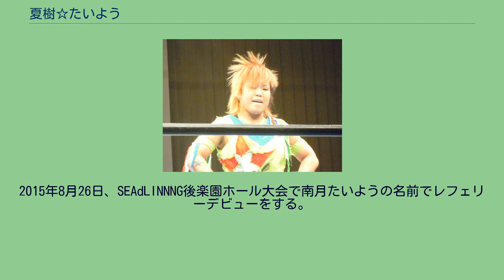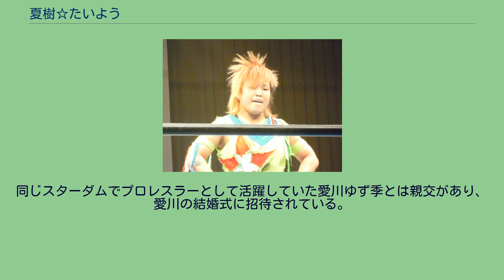夏樹☆たいよう